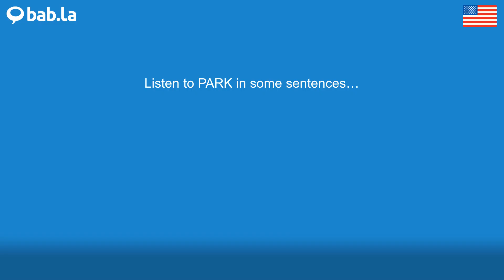PARK pronunciation | Improve your language with bab.la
Improve your spoken English by listening to PARK pronounced by different speakers – and in example sentences too. Learn and love languages with bab.la.